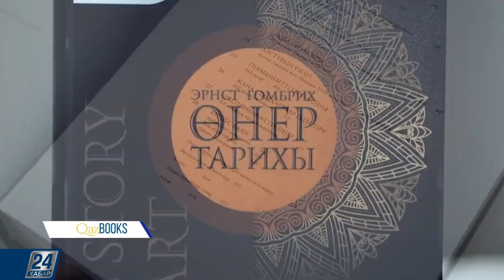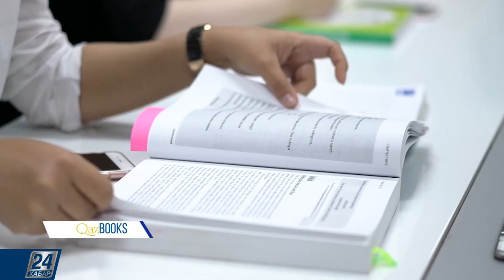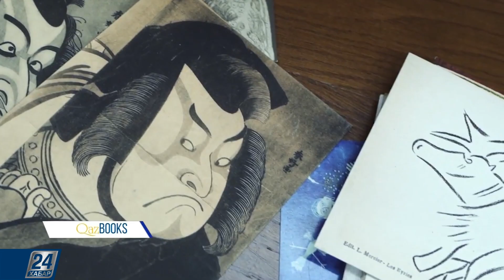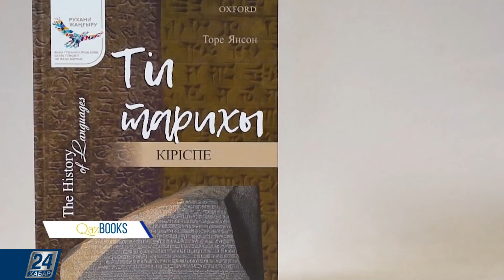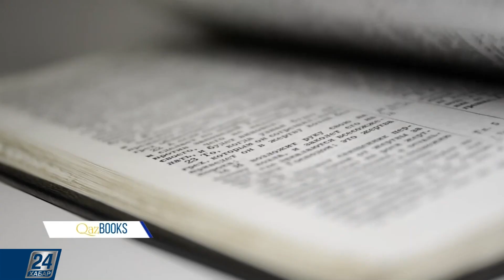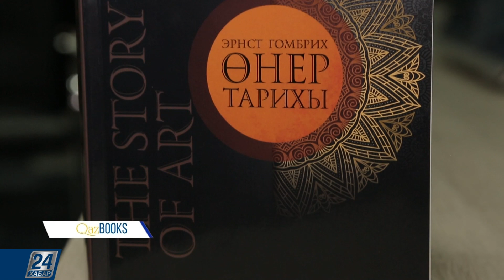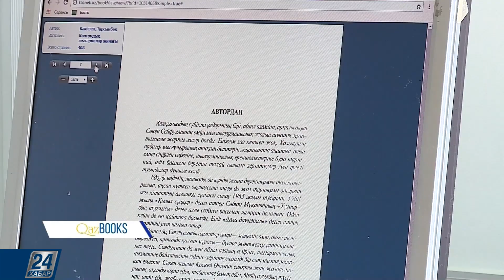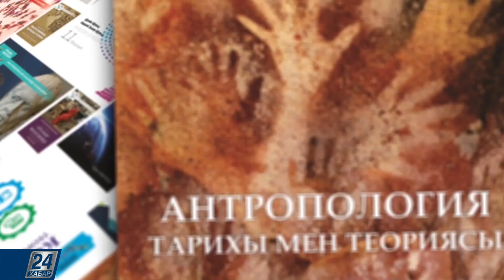Qazbooks І Тіл тарихы